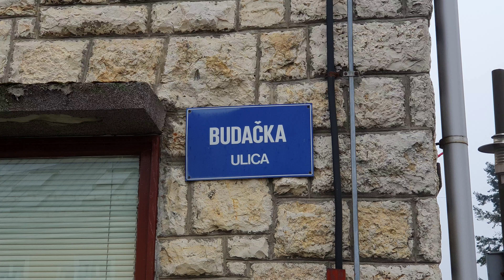Gospić - Radovi na Budačkoj ulici 19.10.2020.